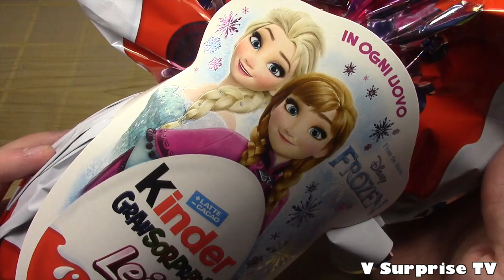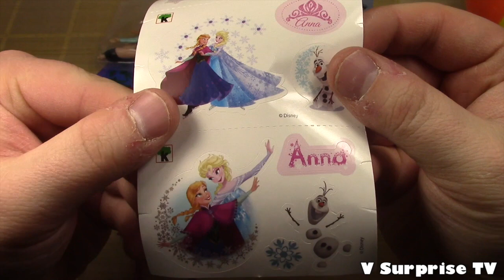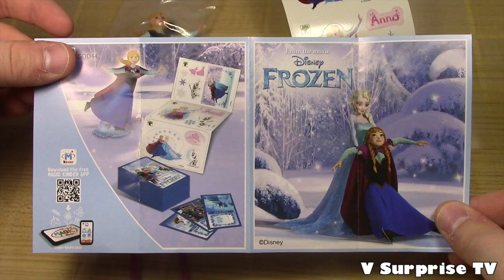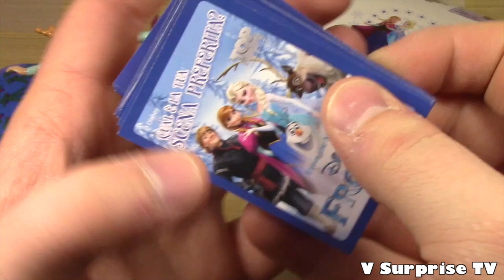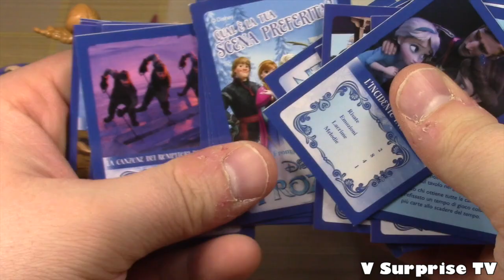Disney Frozen Huge Kinder Surprise eggs 2017 Huevos oeufs Uovo con sorpresa